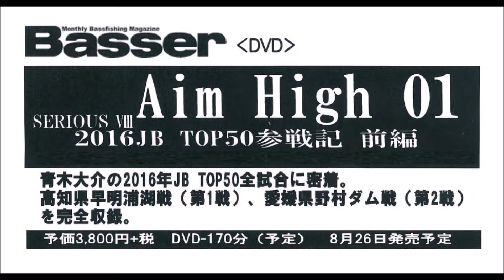つり人社 「青木大介 SERIUSⅧ Aim High 01 2016JB TOP50参戦記前編」発売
つり人社BasserDVD「SERIUSⅧ Aim High 01 2016JB TOP50参戦記前編」発売
2016年8月26日発売予定